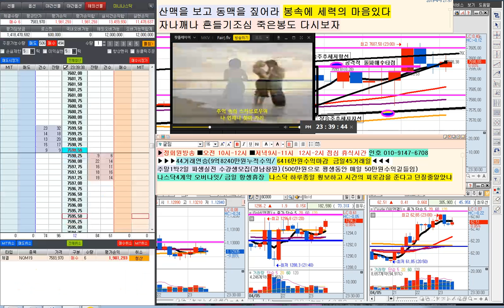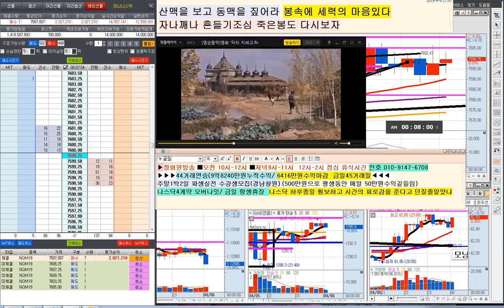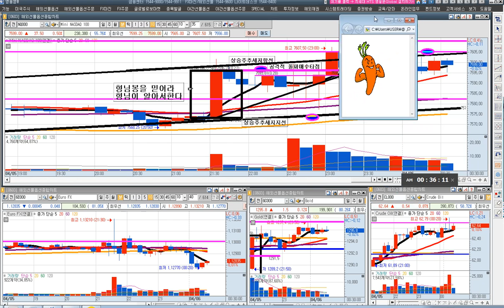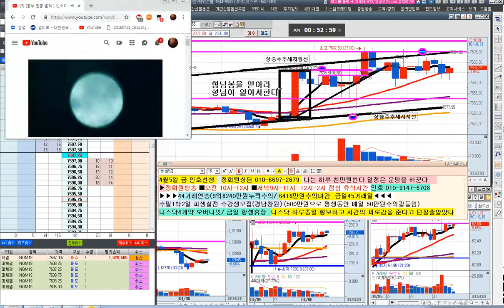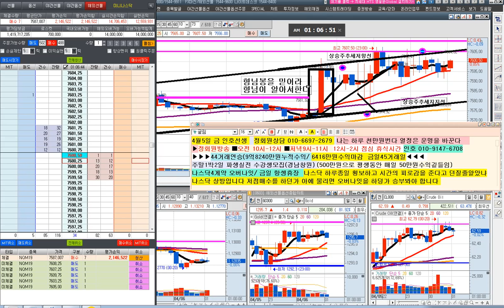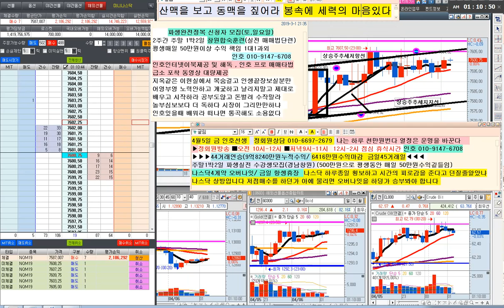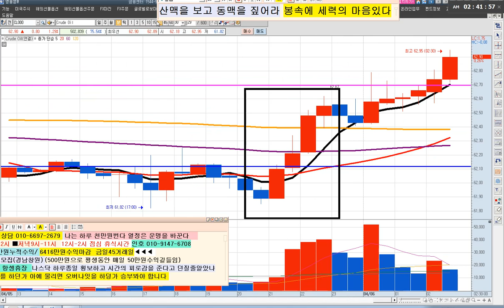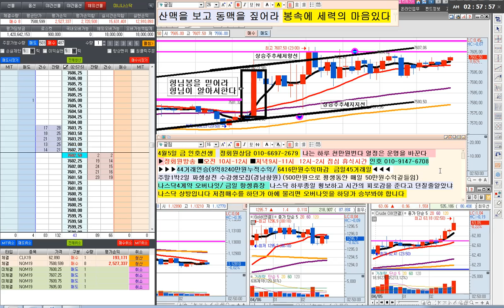39분40초 ▶결국 숨겨둔 인호의 용병을 불러들려 박살쌍코피 작전들어가다▶여보 워쩔까 ? 뭘 워째요 눈거풀에 아령단 깜시놈 재수없어 그냥 보내버려욧